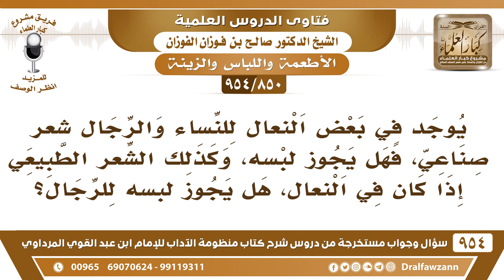[850 -954] يوجد في بعض النعال للنساء والرجال شعر صناعي أو طبيعي، فهل يجوز لبسه؟ - الشيخ صالح الفوزان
-[850 /954] السؤال: يوجد في بعض النعال للنساء والرجال شعر صناعي، فهل يجوز لبسه، وكذلك الشعر الطبيعي إذا كان في النعال، هل يجوز لبسه للرجال؟
الجواب: لا ما يجوز لبسه للرجال ولو كان صناعي.
للاشتراك في قناة الشيخ صالح الفوزان
سؤال وجواب من شرح منظومة الآداب ( 945 ) مقطع

للاستفسار والإقتراحات والدعم
رئيس الفريق
لمشروع كبار العلماء